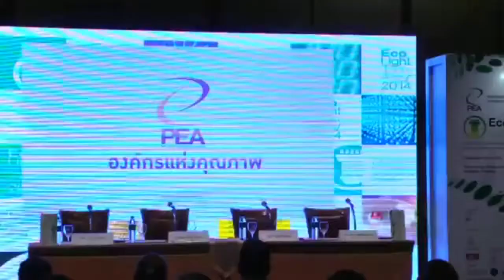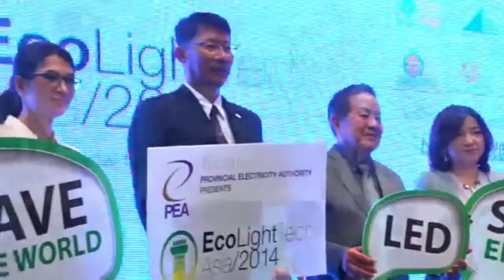MC.JOULE : งาน PEA Presents ECO-Lighttech Asia 2014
VDO Credit : Market-comms

EcoLightTech Asia 2014” setting the goal for Thailand to become a leader in energy conservation and lighting innovation of ASEAN

The Provincial Electricity Authority or PEA announced to host “PEA presents EcoLightTech Asia 2014” with help from NCC Exhibition Organizer Co., Ltd. or NEO as the event organize.
Under the concept of “Light for Life,” this event is expected to help turn energy conservation policy into practice, and to encourage the private sector to give 100% loan in energy saving technology to support and assist Thai entrepreneurs in lighting industry for global competition. All of these will contribute to achieving the ultimate goal of Thailand to become the hub of energy conserving innovations and the lighting technology market of ASEAN.

This event was hosted by MC.JOULE
Thailand based Professional Bilingual Host (English-Thai Speaking).

MC.JOULE can keep audience's attention and assures the success.
For those looking for MC.JOULE for your event in Thailand.